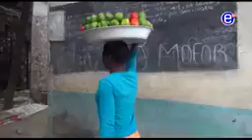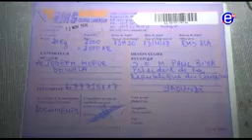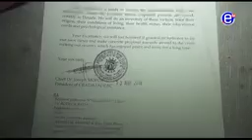Les vraies difficultés de la population anglophone au Cameroun